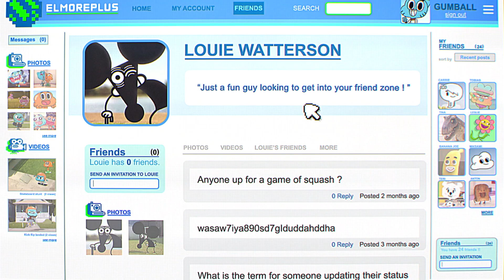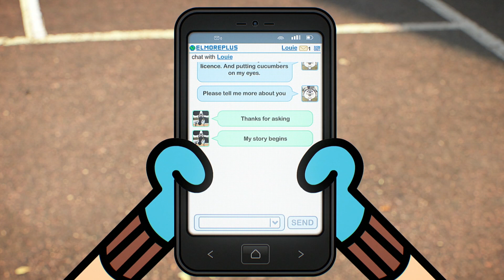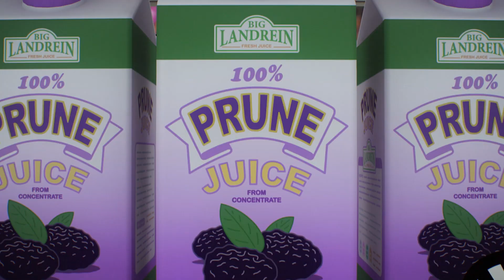De Wonderlijke Wereld van Gumball | De nepvrouw | Cartoon Network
👊 Teeny Titans - Teen Titans Go! | Download nu!

Gumball en Darwin ontdekken dat opa Louie Watterson een ElmorePlus-profiel heeft. Ze accepteren zijn vriendenverzoek onder de naam Muriel.

Welkom op het officiële Cartoon Network Benelux YouTube kanaal, de plek waar je grappige video’s, clips met titelsongs en liedjes en interactieve gameplay kunt bekijken van De Wonderlijke Wereld van Gumball, Tijd voor Avontuur, Ben 10 Omniverse, Teen Titans Go!, Mixels, Regular Show, Batman, LEGO Ninjago, Ome Opa, Steven Universe, Clarence en nog veel meer.